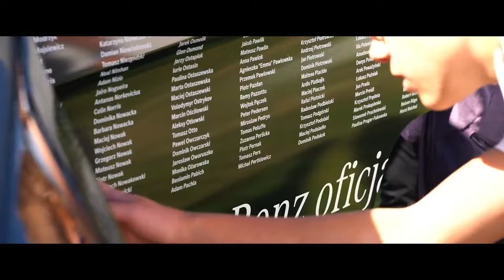Ventus Vlog Series | Christos Georgiou - The Road to Austria E3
Ο Χρίστος Γεωργίου, επίσημα πλέον μέλος της ομάδας Team Ventus, είναι το σεμνό, ταπεινό και ευγενικό παιδί που θα ήθελες να έχεις στην παρέα σου. Προπονείται τα τελευταία χρόνια στο άθλημα του τριάθλου και έχει μέχρι σήμερα στο ενεργητικό του πολλούς αγώνες τριάθλου και ένα IRONMAN 70.3 που έγινε το 2021 στην Πολωνία.

Επόμενος μεγάλος στόχος του το full IRONMAN στην Αυστρία τον ερχόμενο Ιούλιο και μοιράζεται μαζί μας την εμπειρία, τις σκέψεις και τις θυσίες που χρειάζεται η προετοιμασία για έναν από τους δυσκολότερους αγώνες στο κόσμο.

Καλές επιτυχίες από όλη την ομάδα!